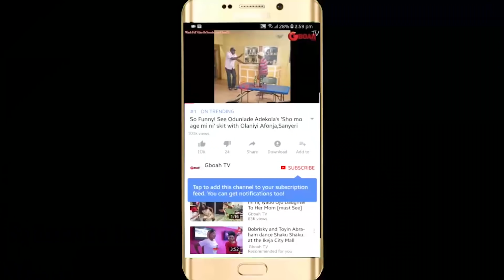Madam Saje, Mide Martins and other popular actress, wore to Liz Da Silva's Event as Pasuma performs